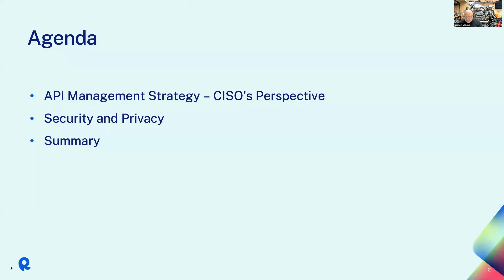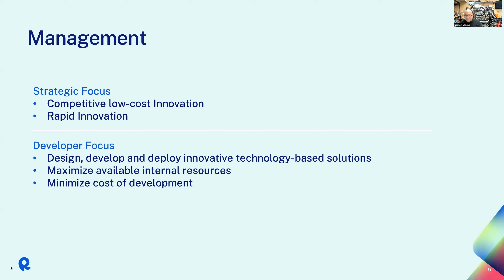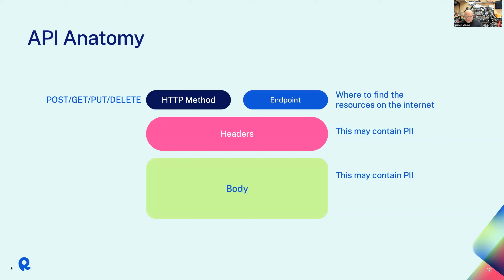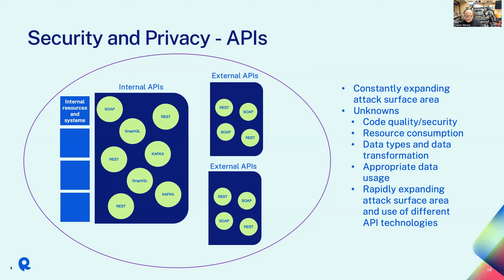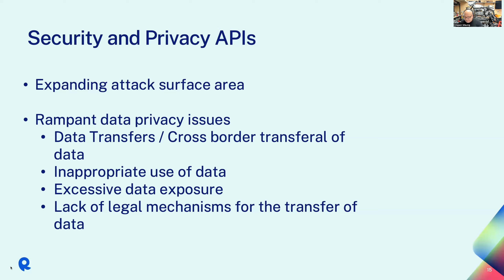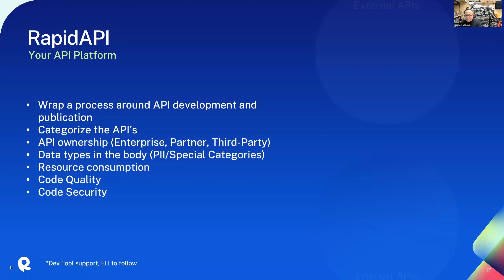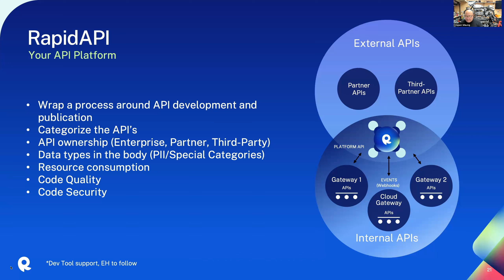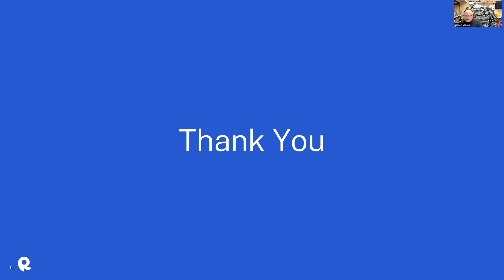Rapid Navigate API Data Privacy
In the emerging and maturing world of data regulation, you must know:
- What data you have
- How you are using the data
- Whether you can legally use the data and information

If you can’t answer these fundamental questions, you run the risk of non-compliance to regulatory data requirements, which can be a business-ending event.

In this session, Crispen Maung, CISO/VP of Information Security at Rapid, examines these issues and provides recommendations for ensuring API and data security across your organization.